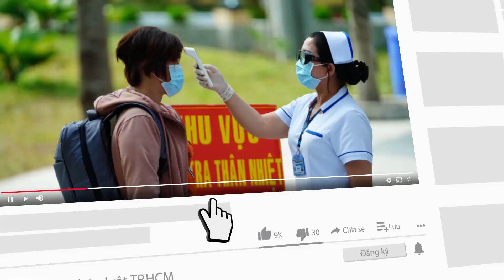Công an TP.HCM tạm hoãn xuất cảnh với bà Phương Hằng - PLO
Công an TP.HCM tạm hoãn xuất cảnh với bà Phương Hằng để phục vụ điều tra, những tố cáo có liên quan.